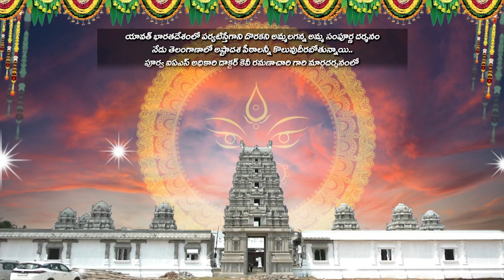మరో 500 ఏళ్లు జాతి బతకాలంటే...ఇలా చేయండి Bachampally about Brahmins @ab6News#ab6News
మరో 500 ఏళ్లు జాతి బతకాలంటే...ఇలా చేయండి bachampally about Brahmins @ab6news